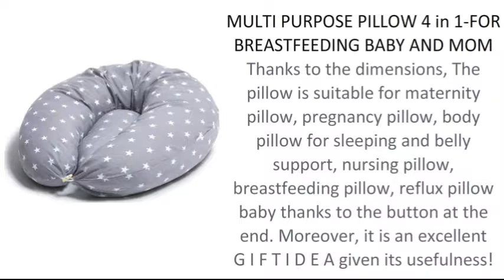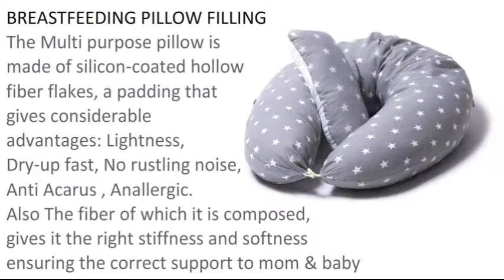Niimo Nursing Pillow, Pregnancy Pillow, Maternity Pillow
Maternity Pillows - UK - W E B
Maternity Pillows - US

Nursing Pillow, Pregnancy Pillow, Maternity Pillow

Nursing Pillow,
Pregnancy Pillow,
Maternity Pillow,
Pregnancy Pillow UK,
Pregnancy Body Pillow,
Best Pregnancy Pillow,
Baby Pillow UK